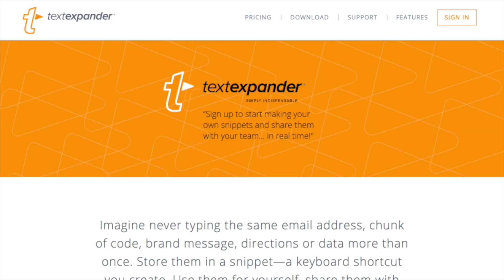MacVoices #17134: Road to Macstock - Jeff Gamet on Smart Home Tech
The Road to Macstock takes a turn through  AltConf in San Jose, where Jeff Gamet of The Mac Observer offers his thoughts on what makes both AltConf and WWDC such great events…characteristics they both have in common with Macstock. Jeff’s session will focus on smart home tech, and he shares how he will approach the topic, as well as some of the specific recommendations he will be making. He talks about what devices he likes, what he is staying away from, and why he wanted to be a Macstock presenter this year.

Guests:

Jeff Gamet is the Managing Editor for The Mac Observer, and the author of Fresh Brewed Tales, a chronicle of Jeff's strange adventures at coffee shops. He also is the host of the Daily Observations podcast and co-host of The Apple Context Machine. You can find his regular updates on Twitter.